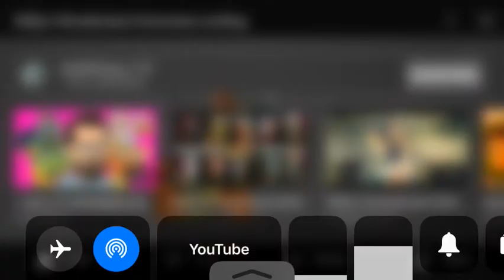And remember friends, The Party never ends!